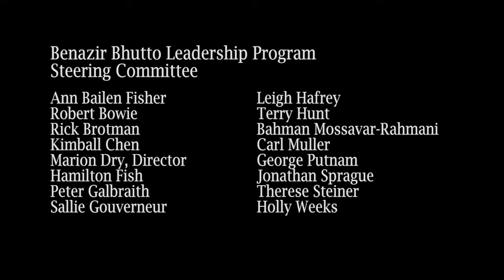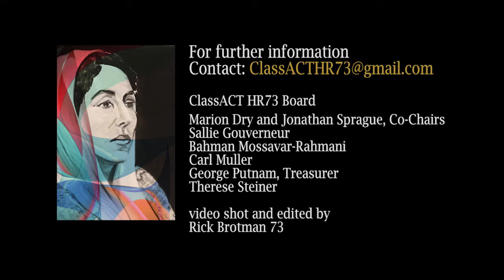BBLP Assembly Session 2 Excerpts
Excerpts from Session 2 of ClassACT HR'73's Benazir Bhutto Leadership Program Assembly, held in December 2016 in conjunction with the Weatherhead Center for International Affairs.

A round table discussion moderated by Holly Weeks '73 with Kimball Chen '73, George de Lama, Asad Ghafoor, Leigh Hafrey '73, and Yasmin Radjy.